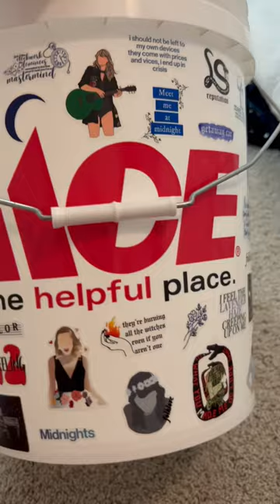LOOK WHAT I DID 🥳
Visual description: a 5 gallon bucket from Ace Hardware, covered in Taylor Swift themed stickers. Stickers depict song titles, album covers, and pictures of Taylor, and they’re ALL over the bucket, leaving hardly any blank space